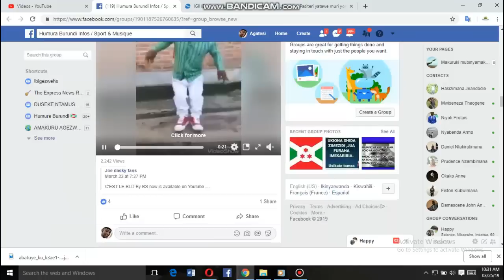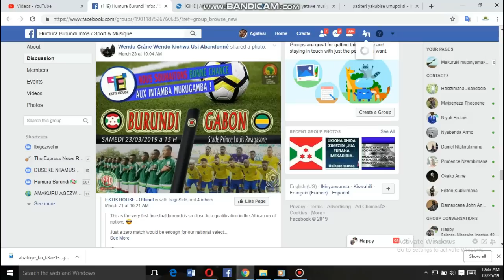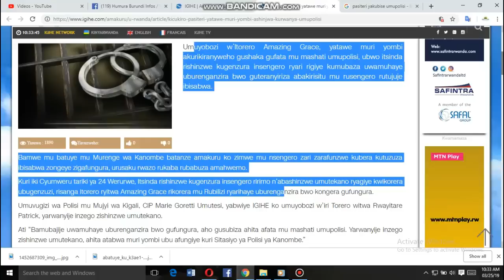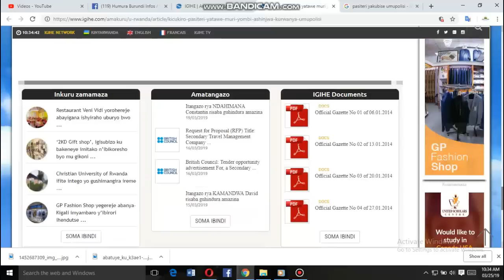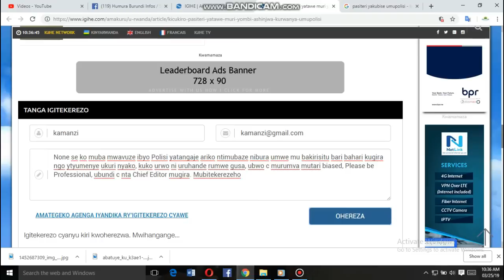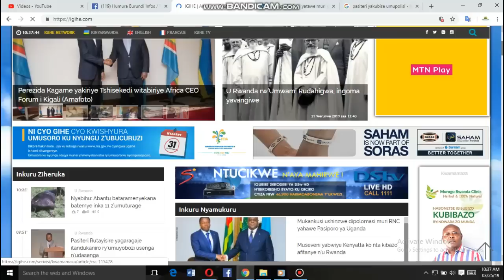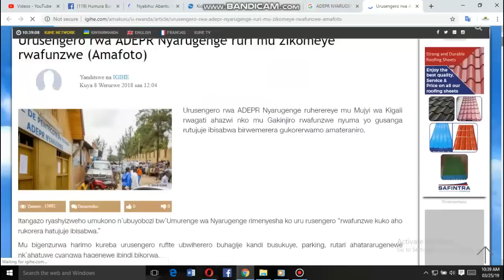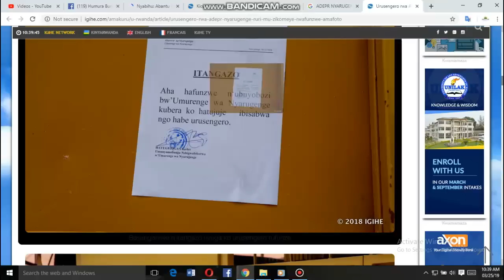Pasiteri akubise umupolisi i Kigali imbere y'urusengero abakirisitu be barumirwa-Reba video